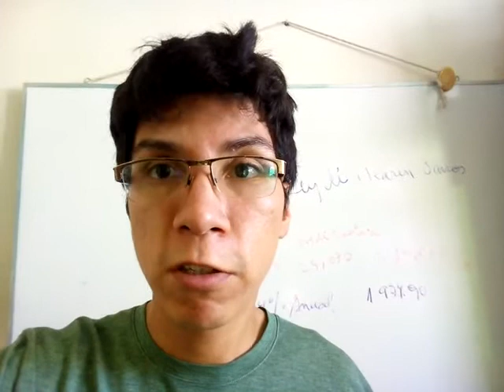Un día como hoy: Procesión del Cadáver del Papa Juan Pablo II 2005